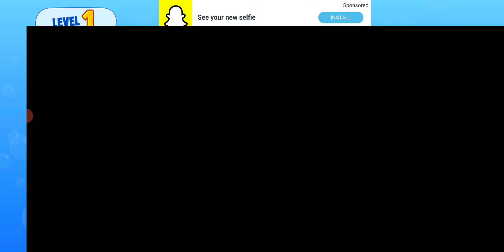Talking Tom Friends Cartoon Part 20